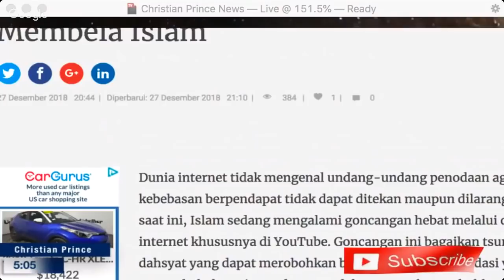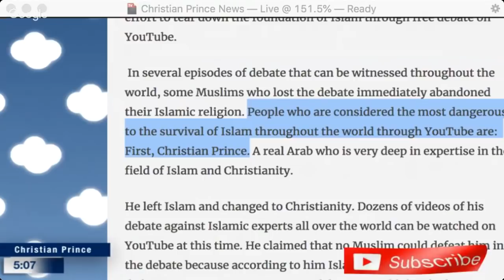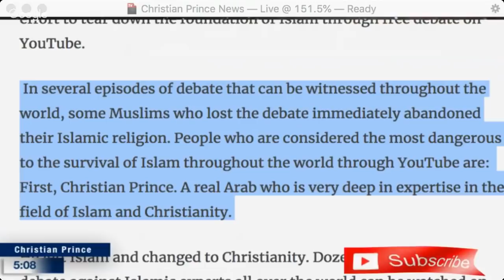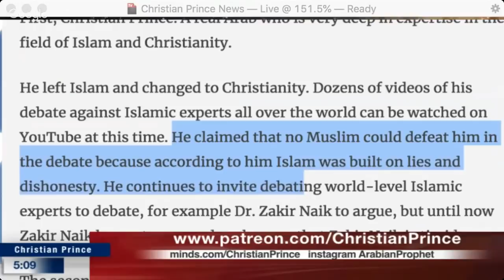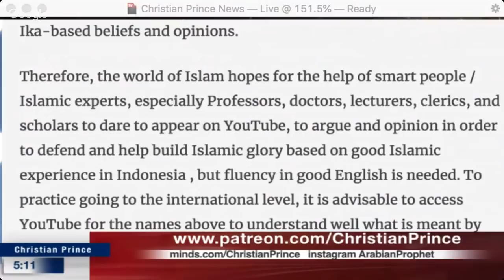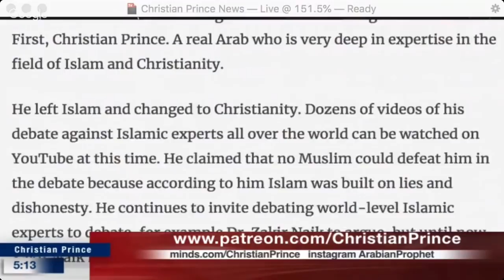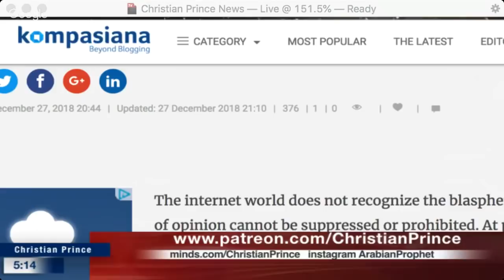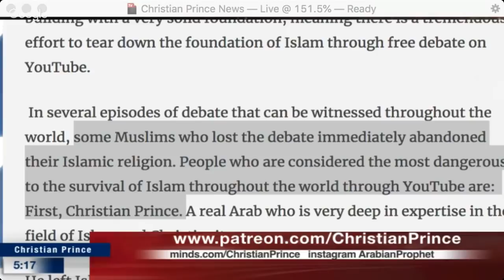Indonesian news blog singles out Christian Prince as major threat to Islam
Google Translate excerpt -
"He claimed that no Muslim who can defeat him in debate because he said Islam is built on lies and dishonesty. He continued to invite debate Islamic scholars to debate the world level, for example Dr. Zakir Naik to argue, but until now Zakir Naik does not appear, then he said that Zakir Naik cowards."

Twitter.com/Christistheone1